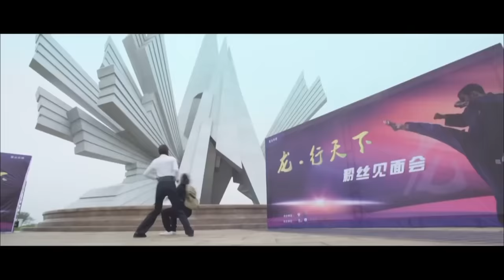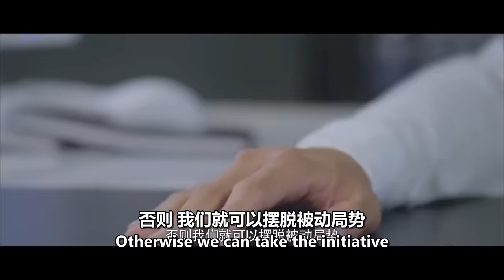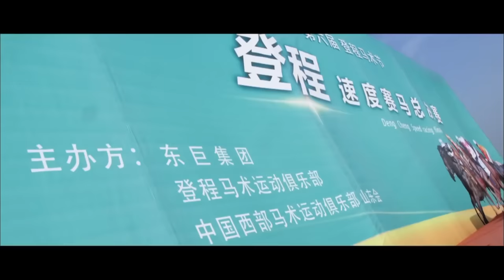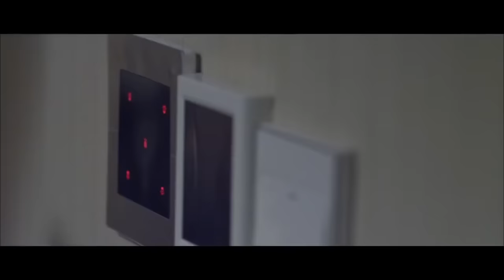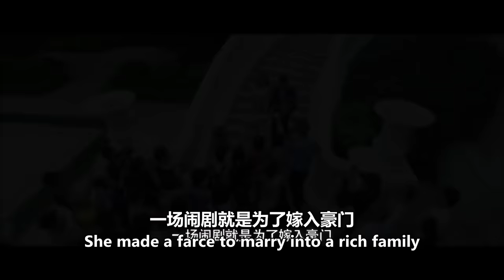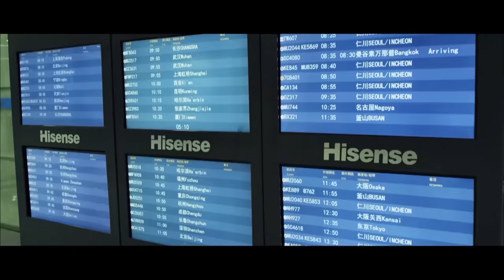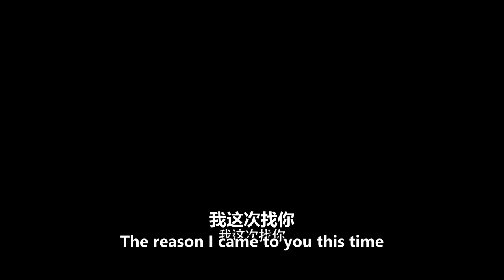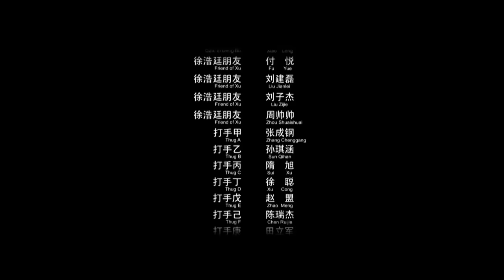《丽人保镖三部曲》/ Ms. Bodyguards Action Movie Series 美女保镖三部曲 一气呵成看到爽！ | Chinese Movie ENG